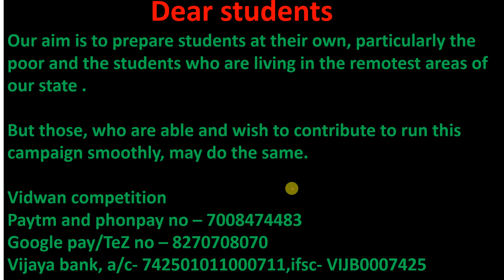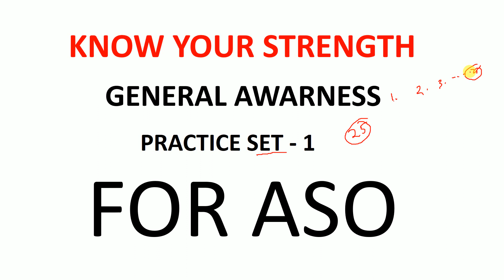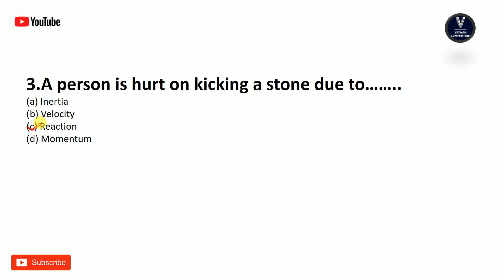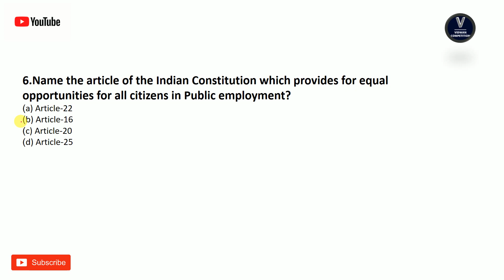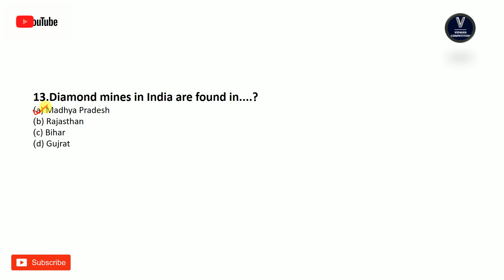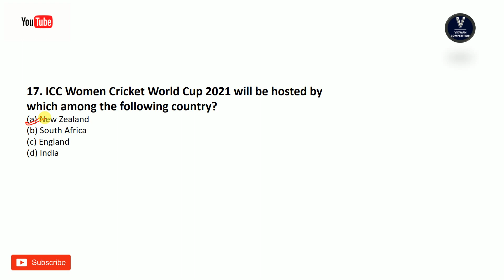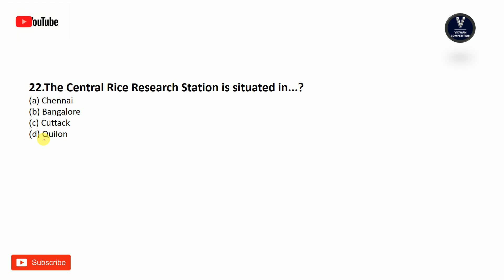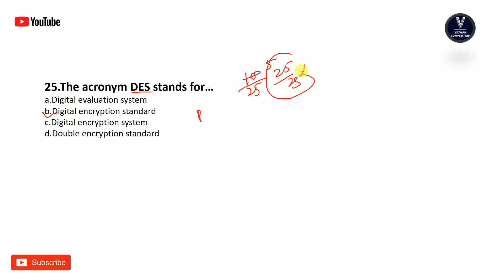GENERAL AWARENESS //PRACTICE SET - 1//FOR ASO//by vidwan competition